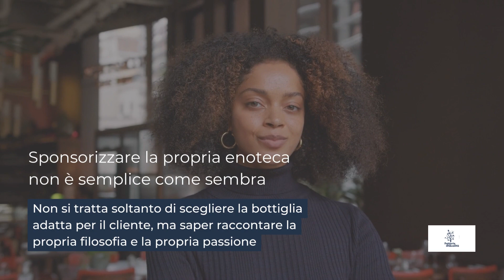5 tecniche infallibili per promuovere un'enoteca